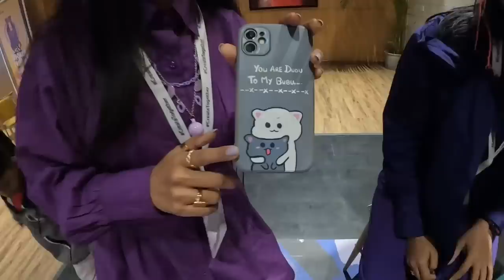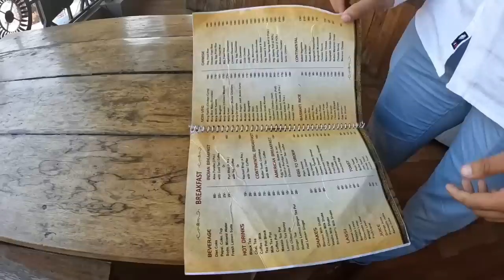Home Tour 🏠 Night Life രാവിലെ എഴുന്നേറ്റപ്പോ മുന്നിൽ കണ്ടത്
യാത്രയിൽ കണ്ടത്